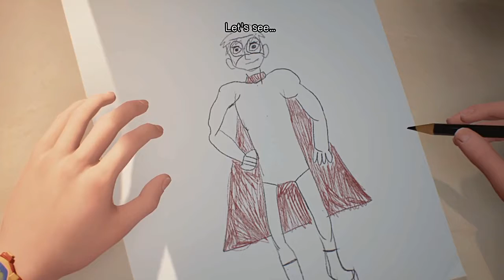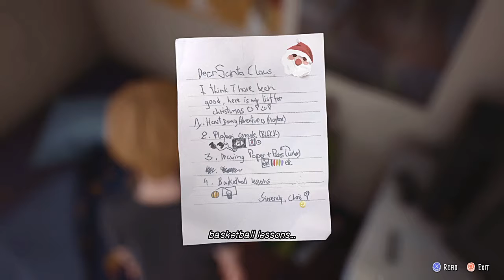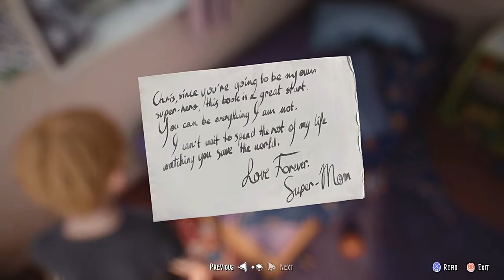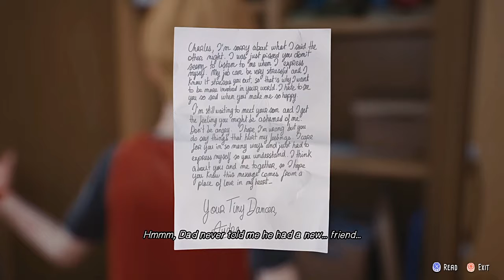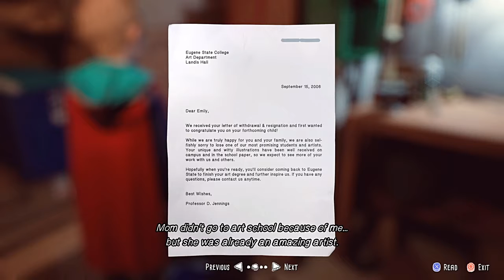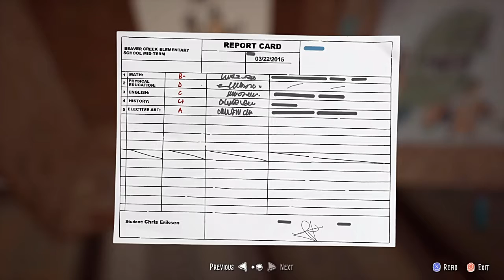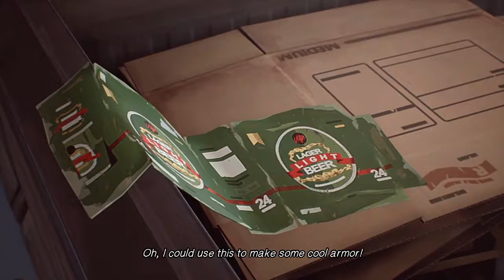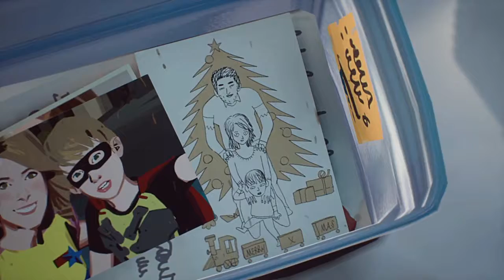The Awesome Adventures of Captain Spirit: The Life is Strange 2 Demo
I've been waiting awhile to post a vid about this, well you go hope you enjoy and I hope you're all looking forward to Life is Strange 2 I know I am.